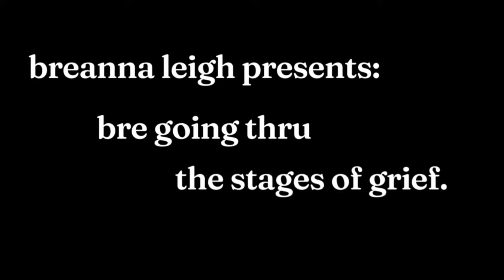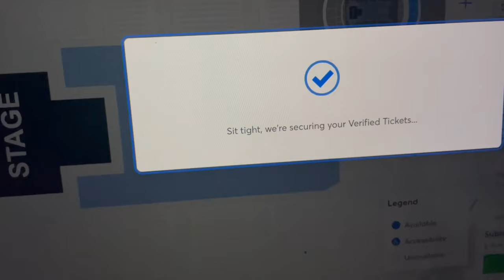Spending ALL of My Money on PARAMORE Tickets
WE LOVE PARAMORE IN THIS HOUSEHOLD! I can't believe Ticketmaster sucks this badly. anyways let me know if you were able to get tickets to Paramore's upcoming tour?? or if you were able to get tix for the Taylor Swift Eras Tour...?

p.s. - im so sorry for my break between uploads. the flu knocked me on my ass pretty hard *_*